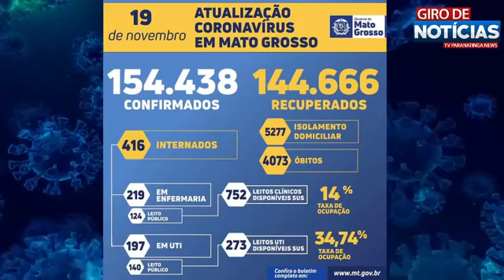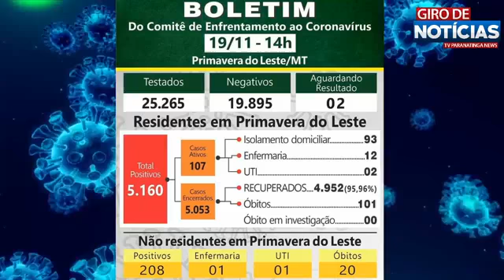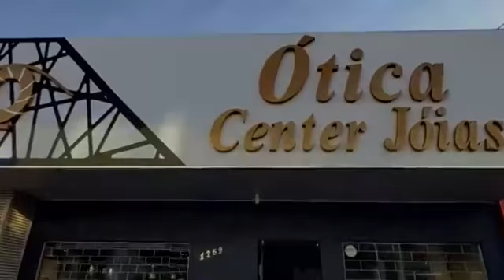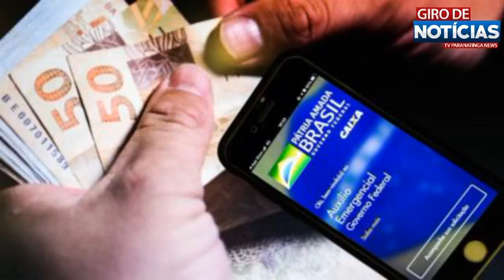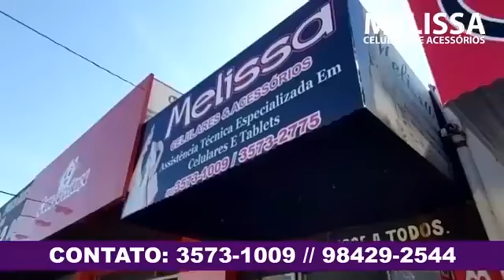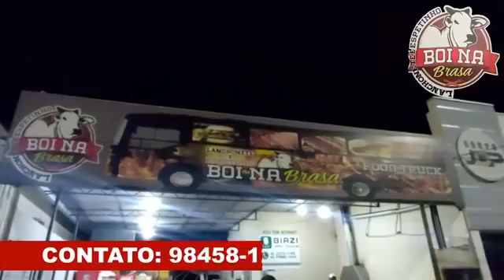Menino de 2 anos morre ao se engasgar enquanto comia jujuba na casa dos tios em MT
Giro de Notícias Ao Vivo 19/11